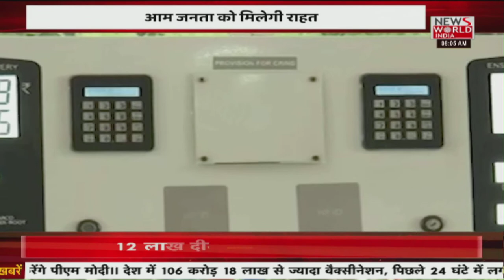News World India Live : देश विदेश की सभी बड़ी खबरें LIVE | Latest News | Hindi News | Breaking News